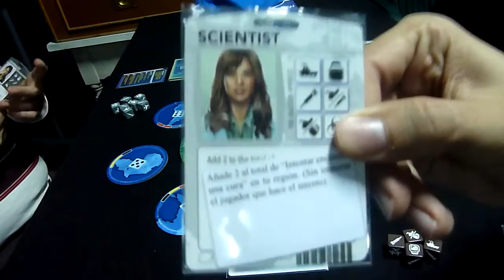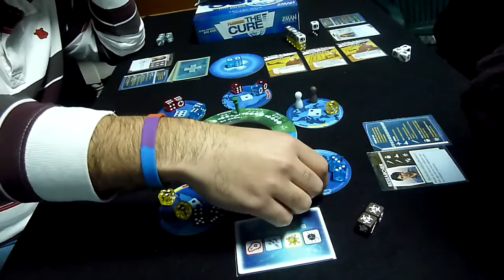PANDEMIC THE CURE jugamos (RDJ)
Jugando a Pandemic the cure